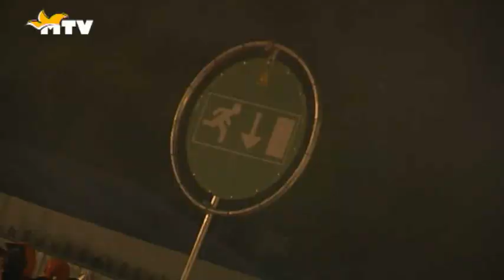20 - Carnaval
Carnaval 2012 met Prins John, Theodorus en Eric D'n urste was weer een groot feest.
In deze Impressie nemen wij een kijkje bij:
De Willy-Wally dweiltour, G`essel Openair, De Pierot verbranding en de bekent making van het motto 2013